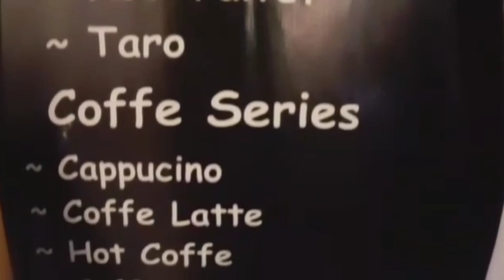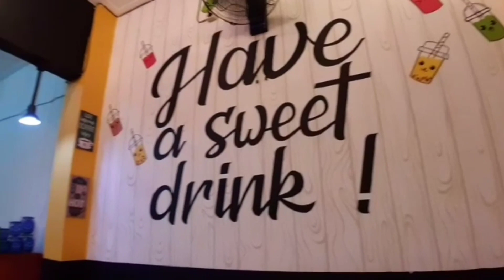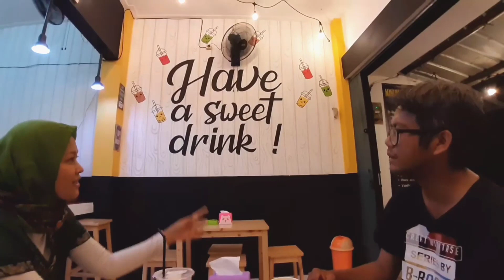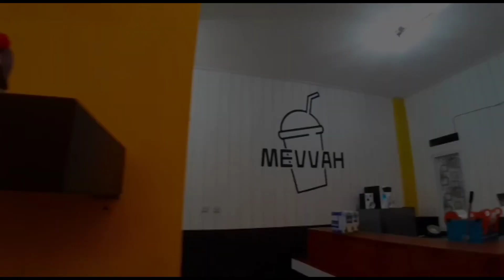Membangun usaha di era pandemi | Kedai Mevvah - Podcast #2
Ada Kedai Aesthetic di tengah-tengah perkampungan??? Untuk mau tau seperti apa, cek video nya sampai selesai.
-Terima Kasih